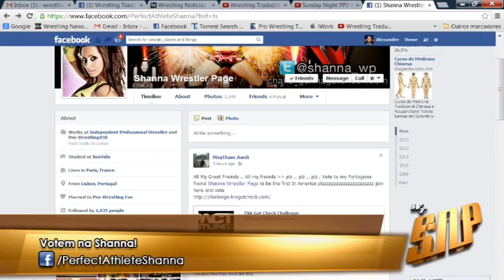PROMO Votem na Shanna!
Skype: wtraduzido